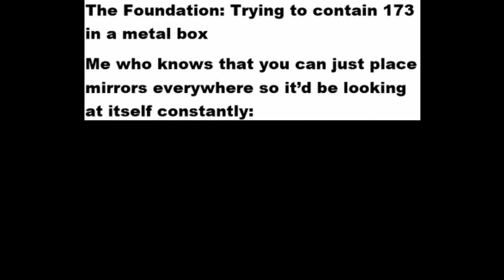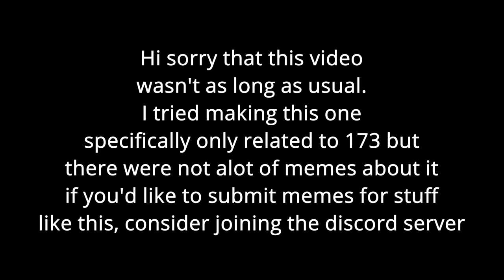SCP Memes | #173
Praise the nut

Racechamp#7777 - Discord
Red Red#4919 - Discord
Nacil 54#9604 - Discord
Nuke Fox#5393 - Discord
protogen gaming#3802 - Discord
starixbailan#7408 - Discord
Peashootz#8108 - Discord